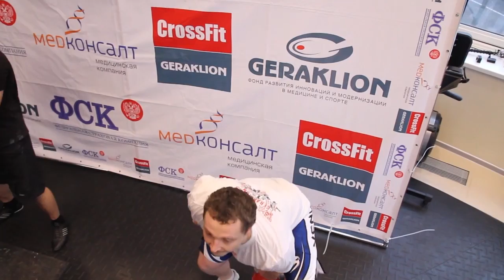Турнир по гиревому спорту в День защитника Отечества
23 февраля в клубе CrossFit GERAKLION состоялся турнир по гиревому спорту, посвященный Дню защитника Отечества, организаторами которого выступили Фонд развития инноваций и модернизации в медицине и спорте "Гераклион", Московская Федерация гиревого спорта и Москомспорт. В соревнованиях приняли участие 84 гиревика, разбитых на пять взрослых, пять ветеранских, юношескую и женскую категории. Приятным моментом стала география участников: помимо Москвы и различных районов Московской области представительство получили Ивановская и Ярославская области.
"Турнир посвящен Дню защитника отечества и в первую очередь нацелен на молодежь, однако участие принимают все желающие, кроме спортсменов первого разряда и выше, — рассказал президент Московской Федерации гиревого спорта и главный судья соревнований Марк Шутой. - Рад, что собралось так много участников. К сожалению, не все из них останутся в гиревом спорте, но есть и такие, кто после любительских турниров выполняют разряды и принимают участие в более серьезных соревнованиях. Очень благодарны Фонду "Гераклион" за сотрудничество. Как мы и говорили, будем и дальше продвигать гиревой спорт среди кроссфитеров и кроссфит среди гиревиков".
В отличие от недавнего Кубка Петра Крылова соревнования прошли в единственном упражнении — подъеме по длинному циклу с гирями 16, 20, 24, 28, 30, 32 кг по выбору спортсмена при лимите времени в 5 минут. В атмосфере азарта и духе соперничества были выявлены победители как в личном, так и командном зачете. Ими стали Владислав Лысенков (до 60 кг), Анатолий Колобов (до 70 кг), Николай Соколов (до 80 кг), Григорий Волокитин (до 90 кг), Александр Белов (свыше 90 кг), Аркадий Беляев (ветераны, до 60 кг), Анатолий Колобов (ветераны, до 70 кг), Николай Соколов (ветераны, до 80 кг), Андрей Волынский (ветераны, до 90 кг), Андрей Белов (ветераны, свыше 90 кг), Виктория Сераева (женщины). В командном зачете первенствовала команда Северного округа Москвы.
"Занимаюсь гиревым спортом уже 30 лет, сегодня привез с собой целую команду из ДЮСШ "Юность" Орехово-Зуевского района Московской области, — отметил мастер спорта международного класса, победитель Кубка мира Николай Соколов. — Гиревой спорт набирает обороты не только у нас в стране, но и в остальном мире. Это очень хорошая тенденция. Эта дисциплина развивает силу и выносливость и отлично подходит для подготовки к службе в армии".